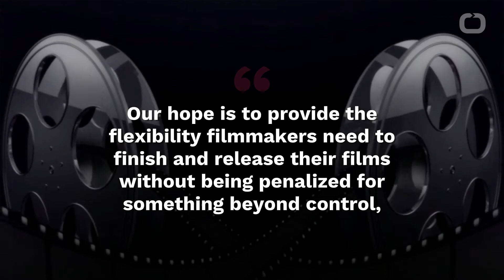The Oscars Delayed Until April 2021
(CNN) Film's biggest night is being rescheduled for the first time in 40 years due to the coronavirus pandemic. The Academy of Motion Picture Arts and Sciences announced on Monday that the 93rd Oscars will no longer take place on February 28 as planned. "For over a century, movies have played an important role in comforting, inspiring, and entertaining us during the darkest of times. They certainly have this year. Our hope, in extending the eligibility period and our Awards date, is to provide the flexibility filmmakers need to finish and release their films without being penalized for something beyond anyone's control," said Academy President David Rubin and Academy CEO Dawn Hudson in a joint statement.